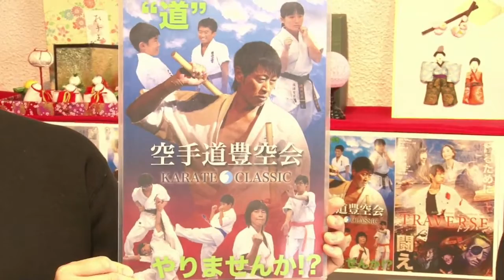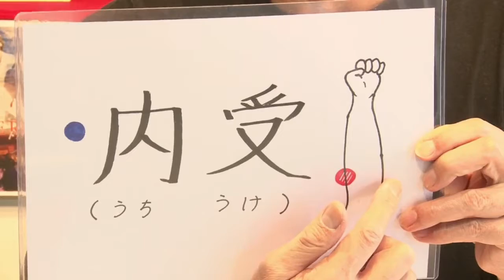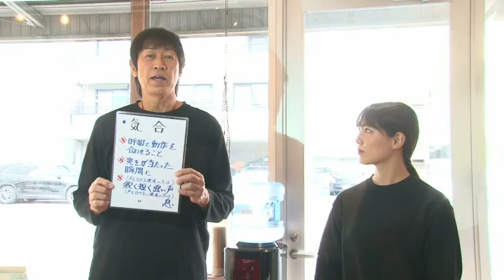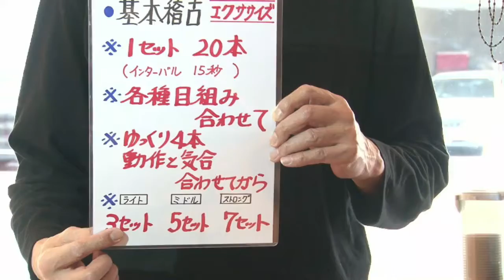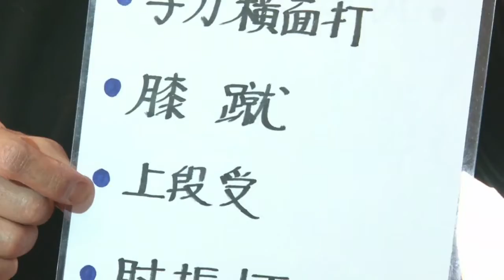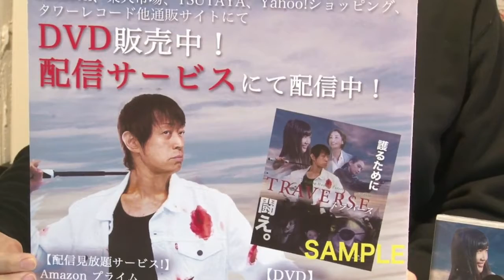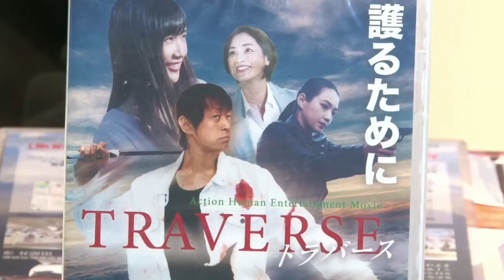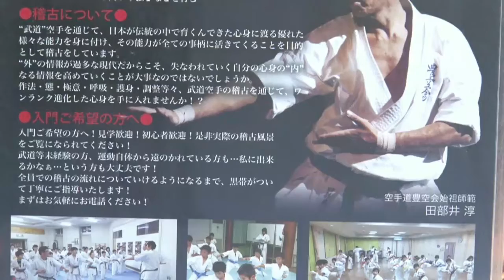第93回 田部井淳と蜂須賀茉衣のTRAVERSE!!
①1オープニングトーク
※本日の”お稽古”内容

② しはんとまいきーの「武道健康空手教室」
※「内受」を加え
※まいきーチョイス3種類　ミニライトコース

③後半トーク〜締めトーク
感想

YouTube みんなでトラバース配信中！

【NEW!!】みんトラ 0005照明安部力さん追悼

1　映画TRAVERSE DVD配信
2　書籍「道やりませんか」
3　空手道豊空回で武道空手やりませんか？

次回予告
おすすめ！映画SPECIAL